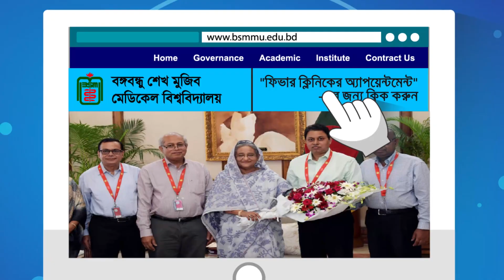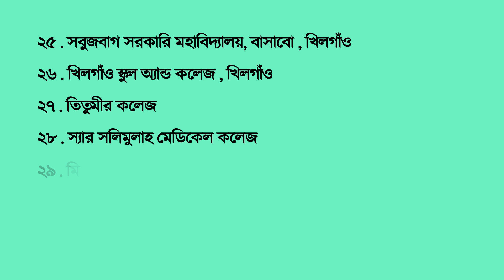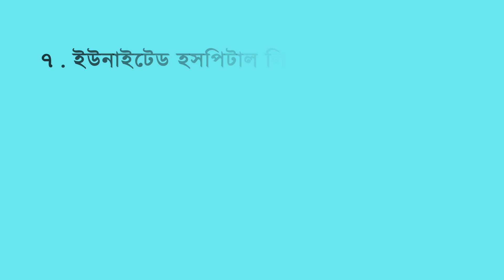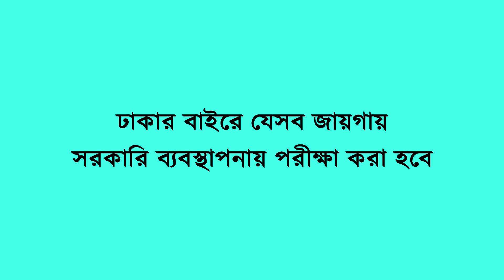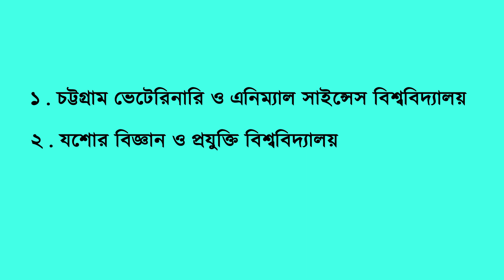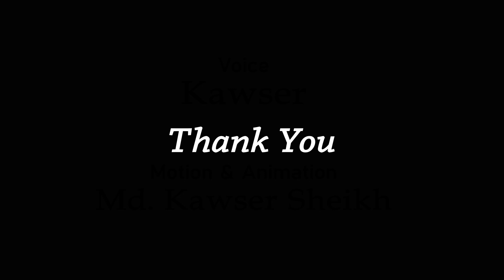করোনার উপসর্গ দেখা দিলে যেখানে যাবেন || প্রথম আলো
বাংলাদেশের কোথায় করোনার নমুনা টেস্ট করা হয় তা একনজরে দেখে নিন।

করোনাভাইরাসের সংক্রমণ ঘটেছে, এমন আশঙ্কা হলে ,অনলাইনে বঙ্গবন্ধু শেখ মুজিব মেডিকেল বিশ্ববিদ্যালয়ের (বিএসএমএমইউ) ফ্লু কর্ণারের অ্যাপয়েন্টমেন্ট নিয়ে কিংবা ব্র্যাক  পরিচালিত কিয়স্কে গিয়ে নমুনা দিয়ে আসতে পারেন।

নমুনা টেস্ট করাতে কত টাকা লাগবে, কোথায় টেস্ট করাবেন সব জানতে পারবেন এই ভিডিওতে ।

Voice
Kawser

Motion & animation
Md.Kawser Sheikh

News Source : প্রথম আলো